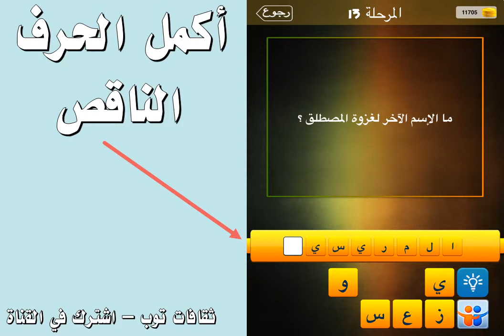ما الاسم الاخر لغزوة المصطلق ؟